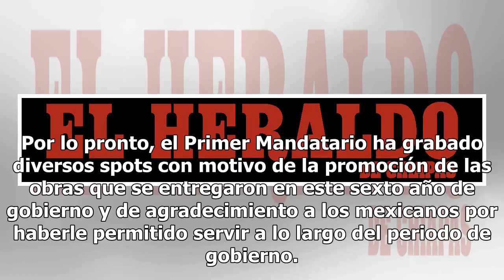EPN afina los últimos detalles para sexto informe de gobierno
De cara al sexto informe de gobierno, el presidente Enrique Peña Nieto afina los detalles de lo que será su presentación en la Residencia Oficial de Los Pinos el próximo 3 de septiembre, por lo que en próximos días habrá una reunión de gabinete. Se prevé que será una ceremonia sobria, en donde estar...